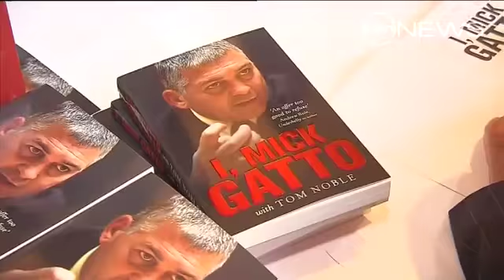Gatto Conviction Dropped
Melbourne underworld figure Mick Gatto has had his drink driving conviction overturned.